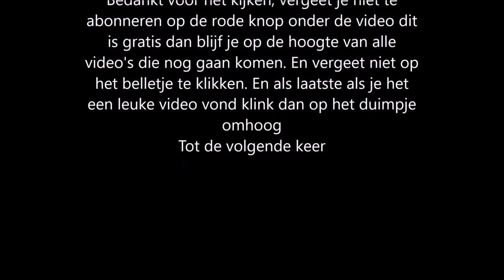Cooking Fever rock & roll bar level 7